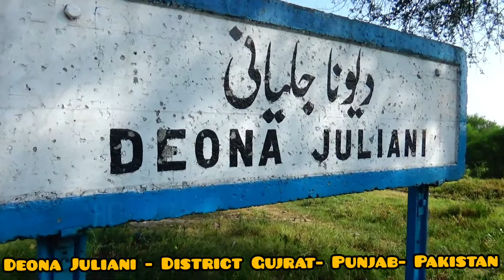Pass Through Of Jaffar Express From Beautiful Train Station, Pakistan Railways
Pass through the Of Train,
Train Station,
Pakistan Railways,
Trains,
Train,